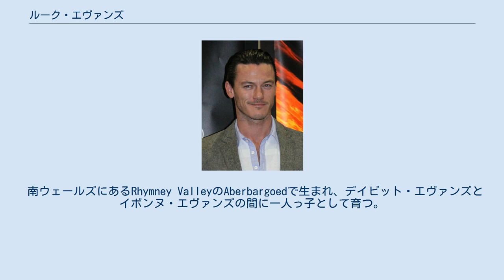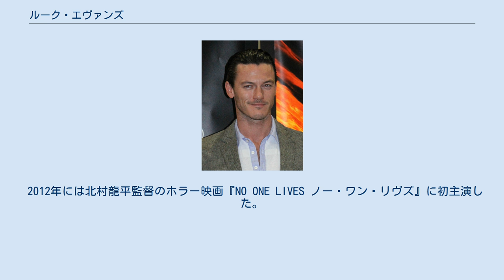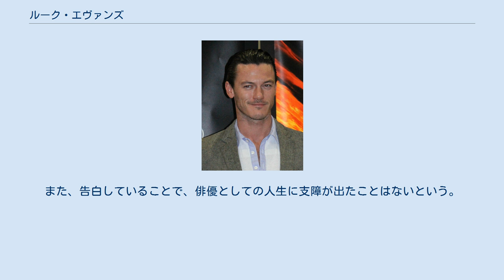ルーク・エヴァンズ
ケアフィリ・カウンティ・バラ出身の人物
ルーク・エヴァンズ（Luke Evans、1979年4月15日 - ） は、ウェールズの俳優。
身長183cm。
体重86kg。
現在はロンドン在住。
ルーク・エヴァンスと表記されることもある。
 南ウェールズにあるRhymney ValleyのAberbargoedで生まれ、デイビット・エヴァンズとイボンヌ・エヴァンズの間に一人っ子として育つ。
17歳の時にカーディフに移り、そこでルイーズ・ライアン監督（歌のコーチ）のもとで学ぶ。
奨学金を得て1997年にはキングズクロス、ロンドンにあるThe London Studio Centreにて学び、2000年に卒業する。
 2000年から2008年にかけて『レント』『ミス・サイゴン』『アベニューQ』などのウェスト・エンド作品に出演する。
 2010年、『タイタンの戦い』でアポロンを演じ、以来アメリカのメジャー映画に出演するようになる。
『インモータルズ -神々の戦い-』ではゼウスを演じた。
『ホビット』三部作では弓の達人バルドを演じる。
 2012年には北村龍平監督のホラー映画『NO ONE LIVES ノー・ワン・リヴズ』に初主演した。
2013年にはイギリスBBCドラマ『大列車強盗』のブルース・レノルズ役にて主演したほか、同年に『ワイルド・スピード EURO MISSION』に悪役オーウェン・ショウ役として出演し、ヴィン・ディーゼルやポール・ウォーカーと共演した。
 2014年には『ドラキュラZERO』にヴラド・ツェペシュ役として主演したほか、同年6月にはベン・ウィートリー監督のSF映画『ハイ・ライズ』にリチャード・ワイルダー役としての出演が発表された。
 2017年には『美女と野獣』で悪役ガストン役で出演した。
 俳優として活動し始める早い段階から、ゲイであることを告白している。
2002年のインタビューでは、「皆僕がゲイであることを知っているし、それを隠そうと思ったことはない」と答えている。
また、告白していることで、俳優としての人生に支障が出たことはないという。